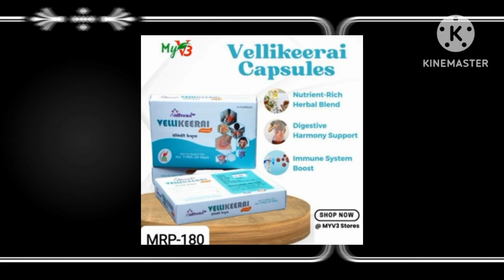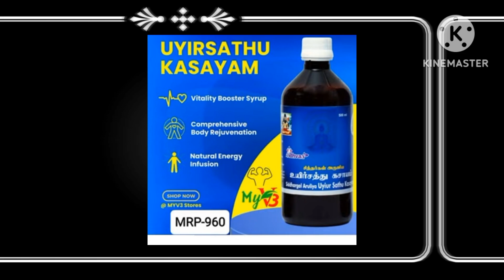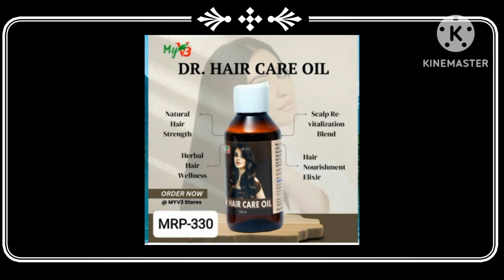MY V3 ADS நிறுவனத்தில் காணப்படும் அற்புதமான ஆயுர்வேத பொருட்களின் பட்டியல் & விலை